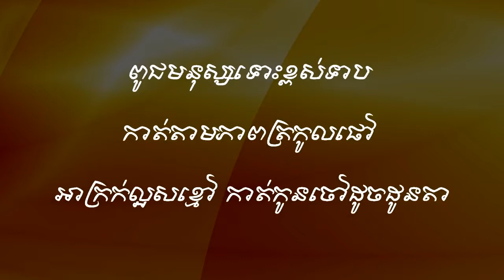រឿងកំប្លែង នាយគ្រឿន នាយ ចឺម | រឿងកំប្លែង ខ្មែរ Khmer movies comedy